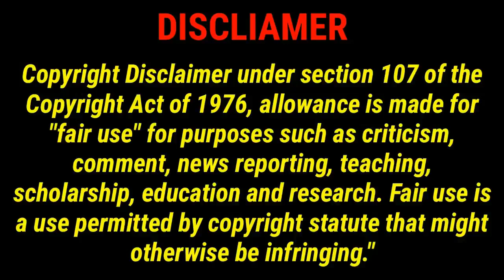Su 30 vs F 16 Dogfight Scene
Su 30 vs F 16 Dogfight Scene,computer skill hub,su 30,f 16,f16 jet fighter in action,f16 in ukraine,su 30 mki,su 30 fighter jet,dogfight air combat,jet,jets,air force,us military,fighter jet,f16 vs sukhoi 30mki dogfight,A dogfight between an F16 and a Su30MKI,F16 vs Su30MKI,sukhoi 30 mki vs f 16 dogfight,f 16 fighter jet pakistan air show,sukhoi 30 mki in action,f 16 fighter jet take off,pak f 16 jet fighter in action,su-30 vs f16,f16 vs su 27 dogfight